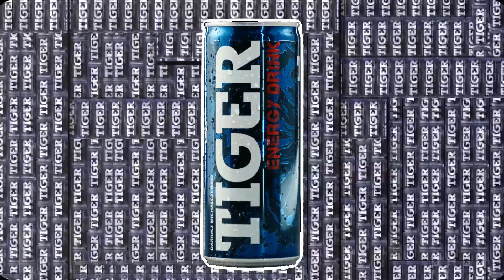TIGER TELEDYSK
TA TA TA TAJGER PAŁER IS BEK!
BĘDZIESZ MISTRZEM ŚWIATA I PANEM SWEJ DZIEDZINY.

SŁOWA: TAJGER
WOKAL: ABRADAB
BIT: DJ KUPIŁEMWUSA